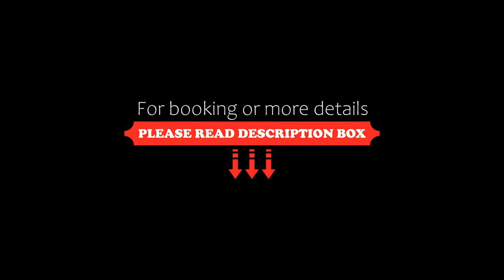Eco Green Resort & Pool Villa, Jeju, South Korea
About Property:
You're eligible for a Genius discount at Eco Green Resort & Pool Villa! To save at this property, all you have to do is sign in.
Situated in Jeju, 2.9 km from Gwakji Beach, Eco Green Resort & Pool Villa features accommodation with a restaurant, free private parking, an outdoor swimming pool and a bar. 18 km from Osulloc Tea Museum and 22 km from Shilla Duty Free, the property offers a garden and a terrace. The accommodation provides a 24-hour front desk and an ...
Property Type: Resort
Address: 94, Gwideok 6-gil, Hallim-eup, Hallim, 63024 Jeju, South Korea
Searching For
1. Eco Green Resort & Pool Villa - Jeju - South Korea
2. Eco Green Resort & Pool Villa - Jeju - South Korea Address
3. Eco Green Resort & Pool Villa - Jeju - South Korea Rooms
4. Eco Green Resort & Pool Villa - Jeju - South Korea Amenities
5. Eco Green Resort & Pool Villa - Jeju - South Korea Offers and Deals
Audio Credit:
Track Title: Subway Dreams
Artist: Dan Henig